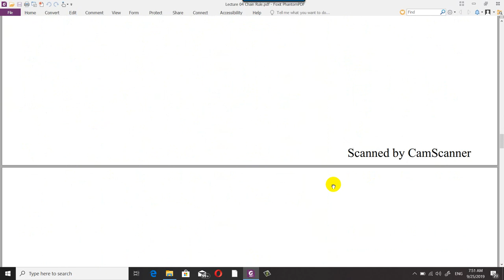Lecture 04 Chain Rule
This lecture covers chain Rule
- the derivative of ln(x)
TextBook: Stewart, James, Lothar Redlin, and Saleem Watson. Precalculus: Mathematics for calculus. Cengage Learning, 2013.
TextBook: Advanced Engineering Mathematics, Erwin Kreyszig